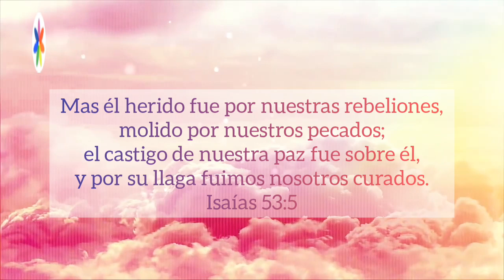EN LA CRUZ - ROQUE RODRIGUEZ. *HIMNOS DE SIÓN*